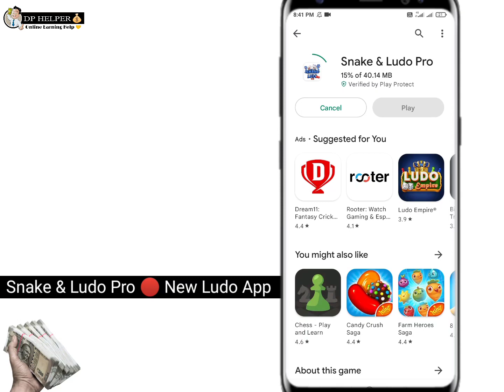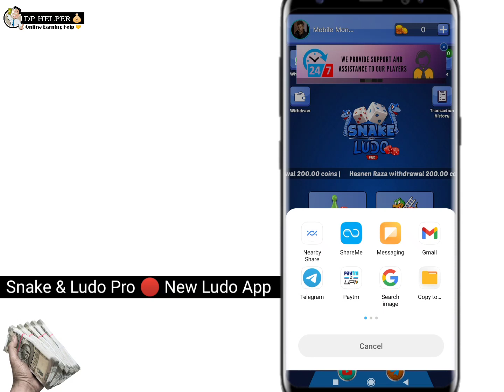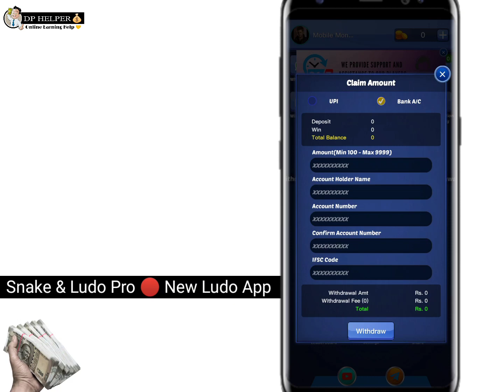Ludo Snake Pro App 🔴 Bonus 10₹ | Snake And Ludo Pro Download | Snake And Ludo Pro App Referal Code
Sanke Ludo Pro referal code , Ludo and snake pro app download , Snake And Ludo Pro App

Thanks 🙏